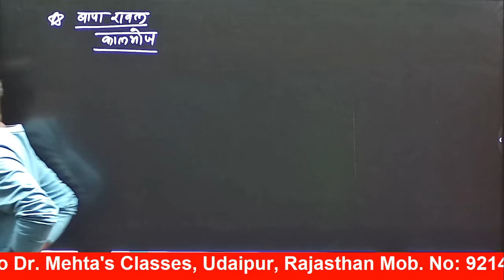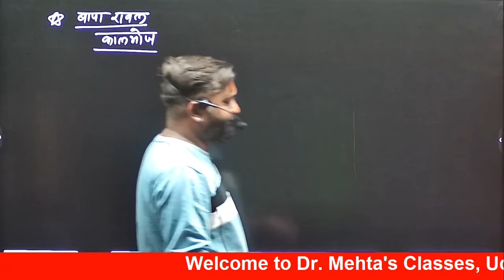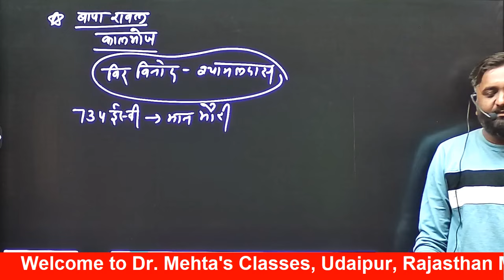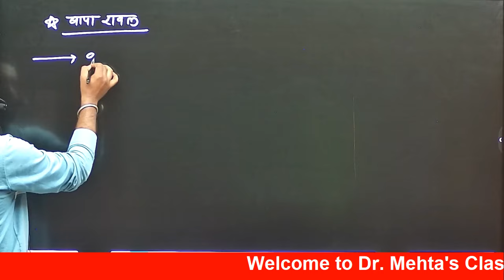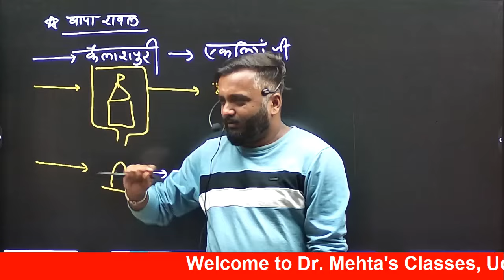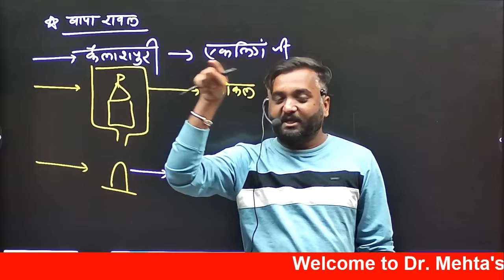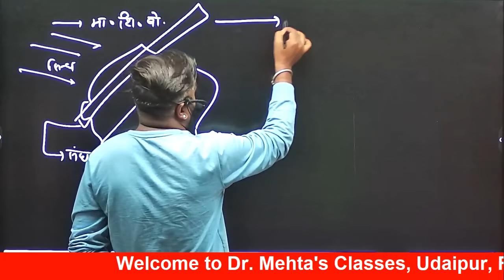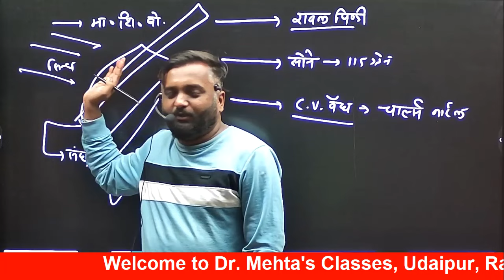सूर्यवँशी सम्राट : बप्पा रावल | मेवाड़ के संस्थापक | The Mewar Dynasty | Vipul Singh Sir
जिनके डर से अरबों ने 400 साल भारत की तरफ आंख उठाकर नहीं देखा |
Bappa Rawal was one of the greatest  Rajut warriors  & rajput Rular As well as sisodiya vansh ( Rajput) Founder . who was also the founder of the great Rajput  Mewar dynasty. The real name of Bappa was Prince Khalbhoj.
By hearing the brave warrior’s name, many enemies would tremble in fear. Besides being a fearless warrior, Bappa Rawal was also a great philanthropist.
Bappa Rawal was one of the first kings to defeat the Mughals for the first time in history.
By the 8th century, the Arab terrorists had entered the Sindh, and the brave warrior Bappa Rawal had prevented them from proceeding towards the east. Besides preventing them from entering the Sindh, he also uprooted them from the region.
For almost 20 years, Mughals feared Bappa Rawal.
Thus, it is said that Arabs feared Bappa Rawal and were even threatened to look towards India. It is believed that for at least 400 years, the Mughals didn’t attack India.

आइये दोस्तो आज आपको बप्पा रावल का इतिहास हिंदी में बताते है
बप्पा रावल मेवाड़ के राजा थे बप्पा रावल को मेवाड़ के संस्थापक के रूप में भी जाना जाता है बप्पा रावल के नेतृत्व में उन्होंने अरब अफ़ग़ान अभियान कर उन सारी जगहों को विजय किया जहां से अरब हमलावर भारत पर आक्रमण किया करते थे
बप्पा रावल महाराणा प्रताप के पूर्वज थे और सूर्यवँशी सम्राट थे जिन्होंने न सिर्फ हिंदुस्तान की रक्षा की बल्कि एक मजबूत राजवंश की स्थापना की आप अगर राणा सांगा का इतिहास महाराणा प्रताप का इतिहास महाराणा कुम्भा का इतिहास पढ़ो तो आपको समझ आएगा कि ये रक्त किस महान बलशाली विजेता का है बप्पा रावल का पराक्रम ही था कि मेवाड़ राजवंश ने 1300 सालों तक हिंदुस्तान की रक्षा की और कभी गुलामी सहन नही की
आइये इस वीडियो में हम बप्पा रावल का इतिहास जानते है
Hello dear today we are going to watch bappa rawal history in hindi
bappa rawal was the first guhil king of mewar he is also known as Sansthapaka Of Mewara bappa had succesfully did a victory pared in the places of arab and afghanistan
Bapap rawal was anccestor of maharana Pratap
if you read history of maharana pratap history of rana sanga history of maharana kumbha than you find they all were the decendends of great bappa rawal
bappa rawal not only save india from arbas but he also create a great suryawanshi empire in mewara the empire is ruled over mewar till the independence of india
let we see the full history of bappa rawal in hindi
Youtube librery